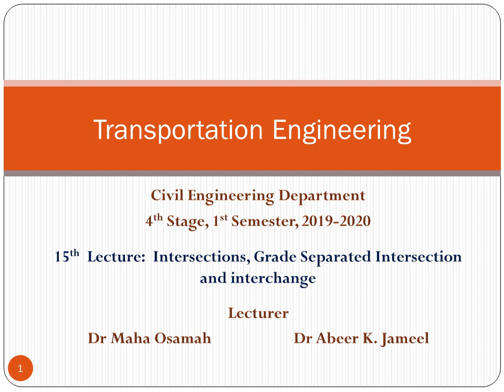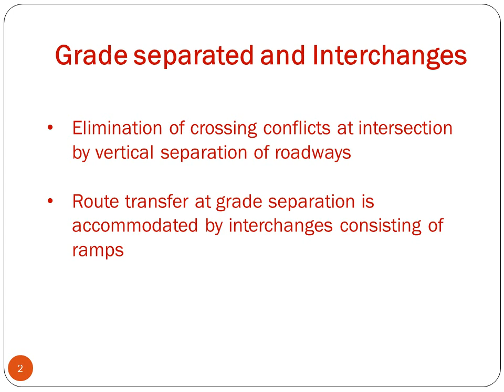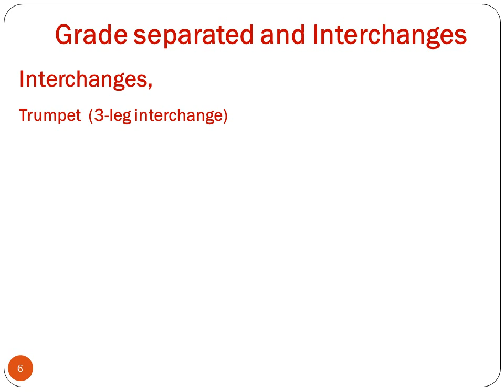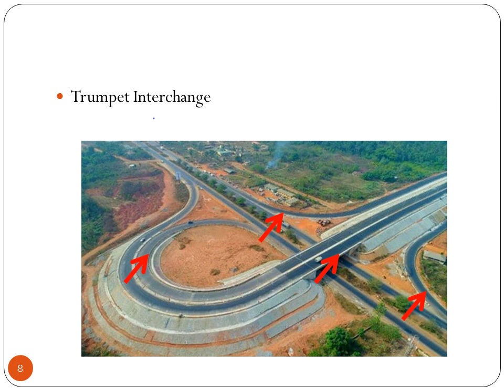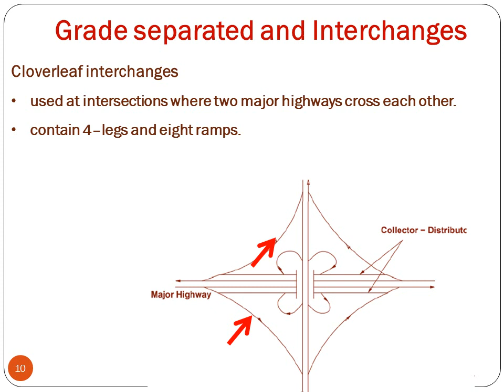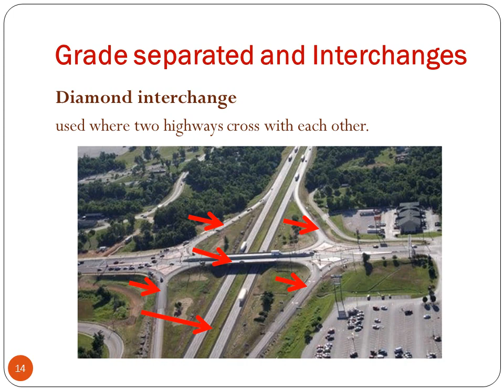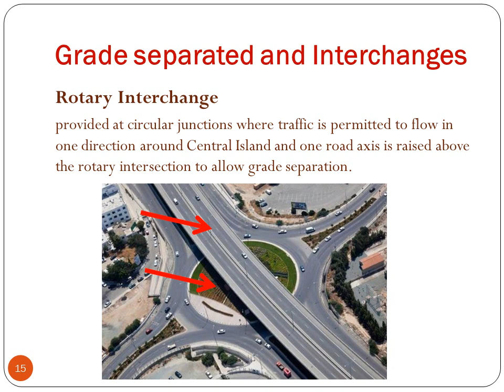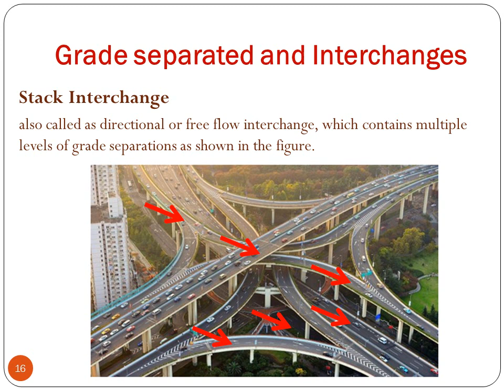Transportation Engineering Lecture 152 , Intersection , Grade separated and interchanges week 9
To Undergraduate Students, Fourth Level, Civil Engineering Department, College of Engineering, Mustansiriyah University

This lecture is part of the lectures of (Transportation Engineering Lectures) , It aims to  present more explanation about intersection types

You can join the class code f7wjgd4 or go to you student profile at the university website to download the slides of this presentation as a power point show

Write your questions in the comments space